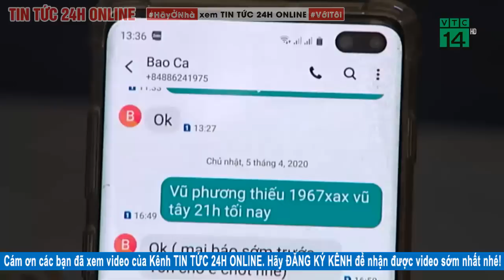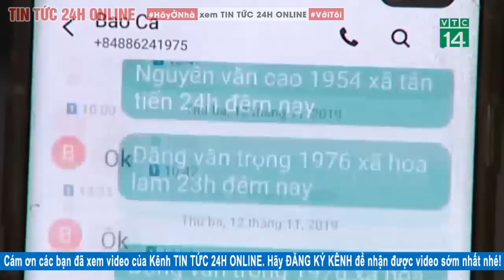Vụ án Đường Nhuệ Toàn cảnh sự thật vụ Đường Dương | Hành trình phá án Băng nhóm đường nhuệ thái bình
Vụ 'đại gia' Đường Nhuệ: Đấu giá đất có mấy người xăm trổ
 Sau khi vợ chồng Đường Nhuệ bị bắt giữ, nhiều người dân tại Thái Bình cho biết sẽ không còn nơm nớp lo sợ khi tham gia đấu giá đất tại địa phương, bởi không còn cảnh nhiều 'dân anh chị' đi cùng 2 vợ chồng này đến tham gia đấu giá.
Bắt 4 nghi can là cán bộ, nhân viên liên quan đến vụ 'Đường Nhuệ'
Ai ký quyết định tạm đình chỉ điều tra vụ đánh người liên quan 'Đường Nhuệ'?
Công an Thái Bình phục hồi điều tra vụ 'cố ý gây thương tích' liên quan 'Đường Nhuệ'
Vụ đại gia Đường Nhuệ: Đấu giá đất có mấy người xăm trổ - Ảnh 1.
Người dân xã Tây Đô, huyện Hưng Hà tiếc nuối xin chủ đất để canh tác hoa màu sau khi diện tích đất này được đấu giá rồi để hoang phế Ảnh: QUANG THẾ

Trong khi đó, lãnh đạo các cơ quan có nhân viên và cán bộ thuộc quyền bị bắt giữ đều khẳng định chưa từng nhận được phản ảnh nào về dấu hiệu tiêu cực của các cán bộ, nhân viên bị bắt giữ!

"Đấu giá đất không còn phải lo nữa"

Trao đổi với chúng tôi, ông Vũ Anh Tuấn, giám đốc Trung tâm phát triển quỹ đất huyện Đông Hưng, cho biết sau khi vợ chồng Đường - Dương cùng đồng bọn bị cơ quan công an bắt giữ, một số cán bộ công an tỉnh về làm việc với đơn vị này và lấy các hồ sơ đấu giá đất từ năm 2017 đến nay.
"Từ hôm biết thông tin bắt vợ chồng Đường - Dương, anh em chúng tôi phấn khởi lắm, đấu giá không còn phải lo nữa. Những đơn vị khác người ta lịch sự nhưng cứ mấy ông đầu xanh đỏ vào là lộn xộn, dân đi cũng phải nép mình" - ông Tuấn chia sẻ.

Nhớ lại lần đấu giá đất năm 2017 tại xã Đông Các, huyện Đông Hưng, ông Tuấn cho biết vợ chồng "đại gia" Đường - Dương khi đó cùng khoảng 7 người xăm trổ đi trên 2 ôtô về để đấu giá khiến người dân trông thấy e ngại bởi lực lượng công an bảo vệ chỉ có vài người.

"Sau lần đấu giá đất tại xã Đông Các, tôi đề nghị phải mời thêm công an vào cuộc. Những cuộc đấu giá đất tại địa phương sau đó phải huy động 30-40 chiến sĩ công an bảo vệ để đảm bảo an ninh" - ông Tuấn chia sẻ.

Đấu giá đất rồi... bỏ hoang?

Đưa chúng tôi ra khu đất vừa được đấu giá gần đây trên địa bàn huyện Đông Hưng (Thái Bình), ông Phạm Trung Kiên (trưởng thôn An Bình, xã Lô Giang) cho biết khu đất 24 lô đã được cấp sổ, trong đó gia đình ông cũng trúng một lô.

"Tôi may mắn trúng được lô 17, trong khi nhiều người dân địa phương tham gia đấu giá đều không trúng" - ông Kiên nói.

Theo người dân tại địa phương, trong đợt đấu giá đất tại xã Lô Giang, với giá khởi điểm 1,5 triệu đồng/m2, Đường Nhuệ đã trúng 20 lô với giá chỉ cao hơn giá khởi điểm khoảng 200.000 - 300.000 đồng/lô. Một số lô đất này sa2u đó đã được chuyển nhượng lại với giá cao 1,5 - 2 lần so với thời điểm đấu giá.

Tại khu vực cánh đồng thôn Duyên Trường (xã Tây Đô, huyện Hưng Hà), hàng chục lô đất đã được đấu giá nhưng đang để hoang phế.

Dù khu đất này đã có đường nhựa nhưng cây cỏ mọc um tùm do để hoang phế trong thời gian dài. Nguồn tin Tuổi Trẻ cho biết khu đất này cũng có bàn tay của vợ chồng "đại gia" Dương - Đường.